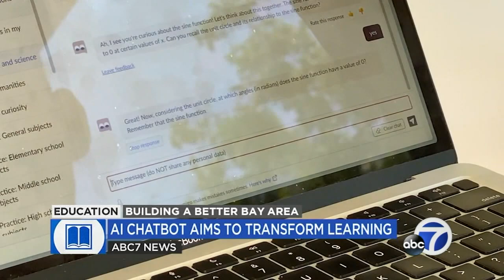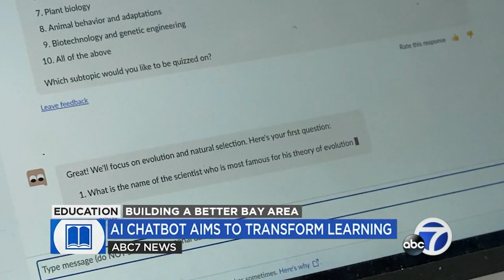Bay Area-developed AI chatbot tutor 'Khanmigo' aims to transform student learning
To make up for learning loss after the pandemic, educators across the country are looking for new ways to develop students and help them grow. South Bay educational programs Khan Academy and Khan Labs have developed a new AI chatbot tutor to accelerate learning in a whole new way.